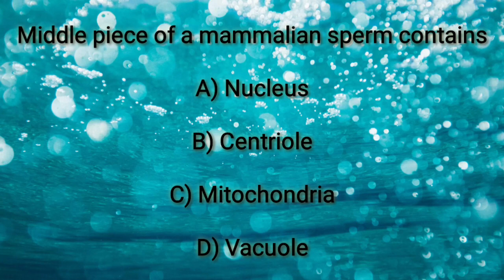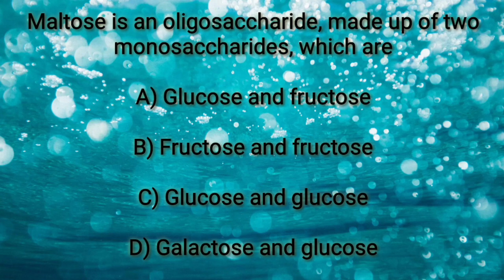Contraceptive oral pills help in?pgt tgt neet biology gk ias rp scholar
CTET/UPTET question exam
Previous year question
Most important CTET question
Competitive Exam question
NCERT released CTET Question
Board exam question
RP scholar
Most expected 2023 exam's question